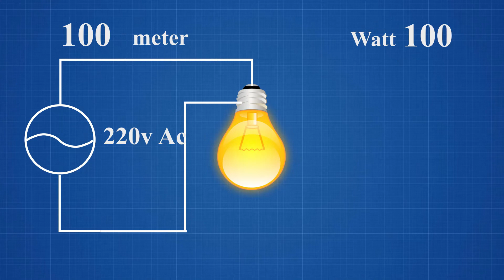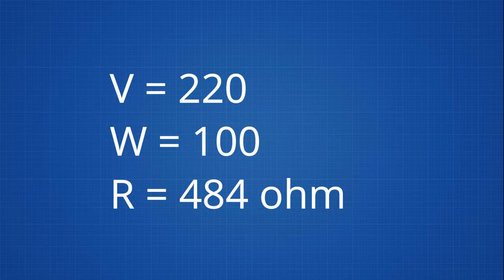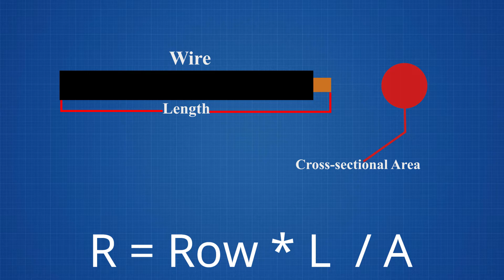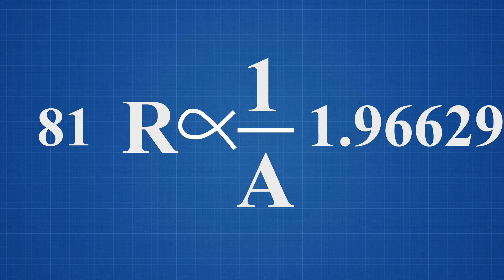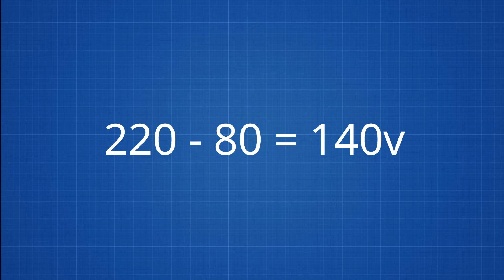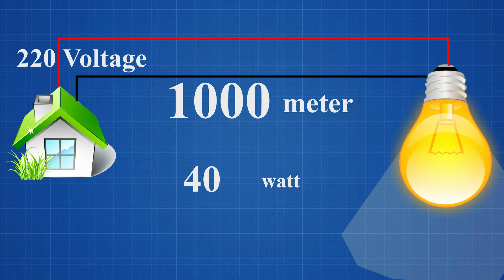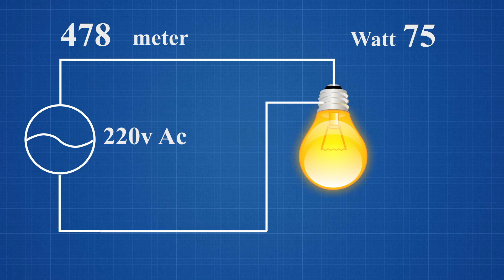Why Whattage decreased at the Distance increased in Hindi ,resistivity voltage , Satyajit mistry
In an electrical circuit, power is transferred over distance through a conductor, such as a wire. Power is measured in watts (W) and is equal to the amount of energy used per unit of time. The rate at which power is transferred is known as power density or wattage.

As the distance between the power source and the load (such as a light bulb or motor) increases, the wattage decreases. This is because as the distance between the power source and the load increases, the power density decreases.

The main reason for this is that the electrical energy is being spread out over a larger area, resulting in a decrease in the amount of energy per unit area, or power density. This decrease in power density is known as power loss.

Power loss occurs due to various factors such as resistance in the wire, which causes some of the electrical energy to be converted into heat, and electromagnetic interference (EMI) which can cause energy to be lost as radio frequency interference (RFI).

Additionally, as the distance increases, the voltage drop occurs due to the resistance of the wire, which causes the voltage to decrease as it travels through the wire. This decrease in voltage results in a decrease in the amount of power that can be delivered to the load.

In summary, the wattage decreases at the distance increased because the power density decreases, due to the resistance in the wire, electromagnetic interference, and voltage drop. This results in a decrease in the amount of power that can be delivered to the load.
SATYAJIT MISTRY
Satyajit Mistry
satyajit mistry
Satyajit mistry

     3D videos
1. MCB , RCCB & MORE
2. ITI VIDEOS
3. ELECTRICAL VIDEOS ( IN 3D HINDI )
4. MOTOR , GENERATOR , ALTERNATOR
5. WORKING PRINCIPLE (MACHINES) EVERYTHING'S
6. 3D ANIMATION VIDEOS HINDI